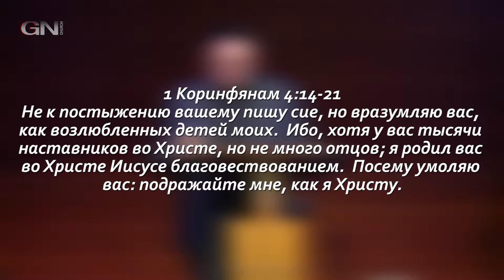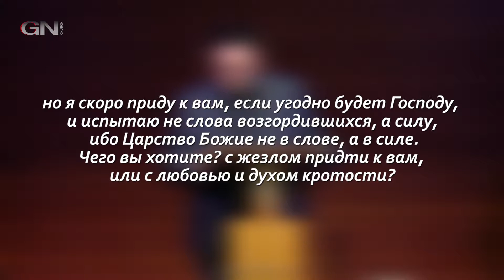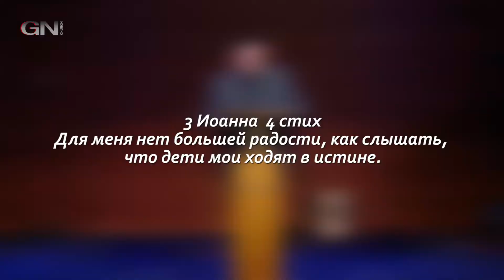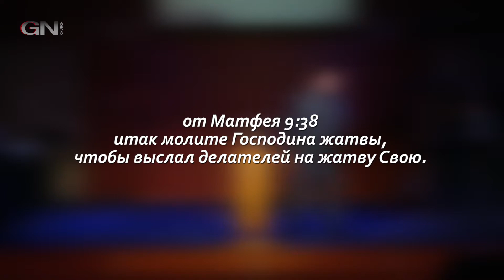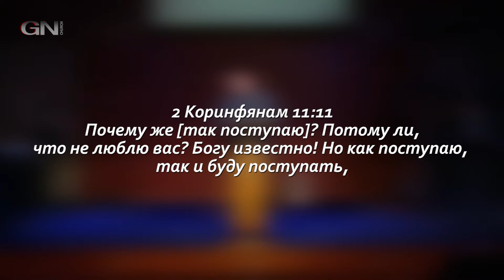ПЯТЬ ХАРАКТЕРИСТИК ДУХОВНОГО ОТЦА пастор Василий Ступин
Проповедь пастора Василия Ступина в День Отца 6/16/2019